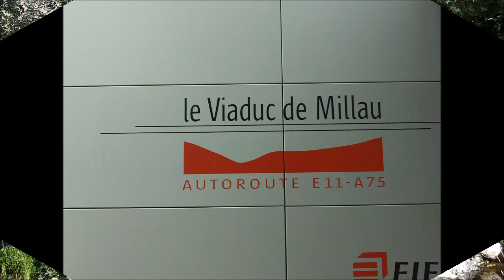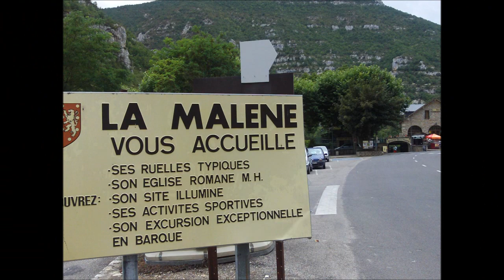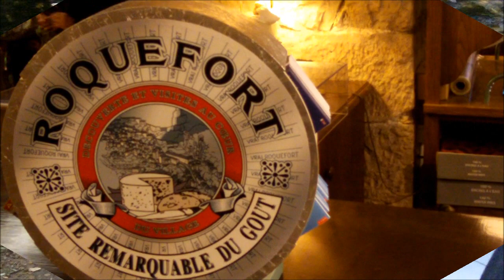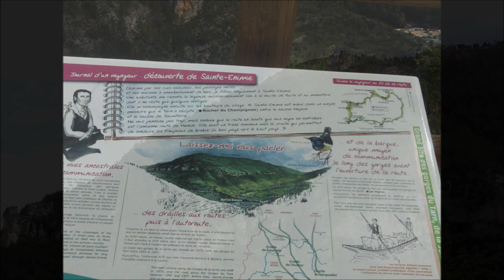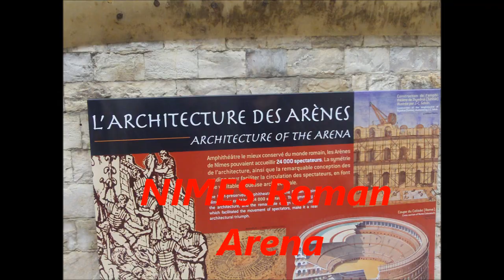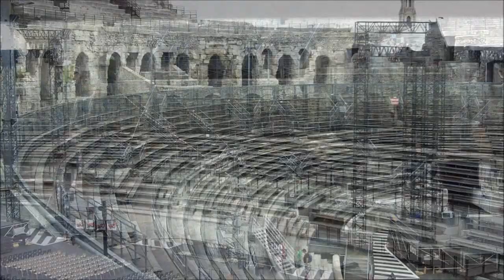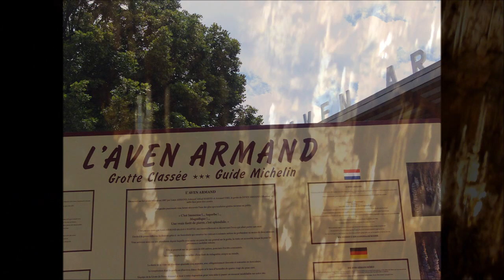Camping le Capelan, Meyrueis, France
The area around Meyrueis, France, starting at the Le Capelan campsite and then showing the Milau Bridge, Roquefort, Nimes and the Aven d'Amand cave